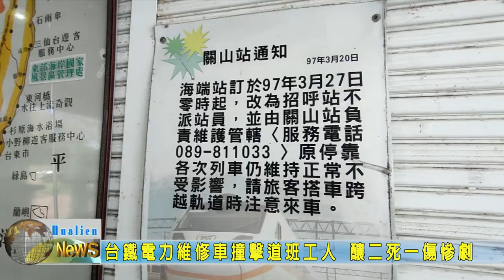20210223 05 台鐵電力維修車撞擊道班工人 釀二死一傷慘劇